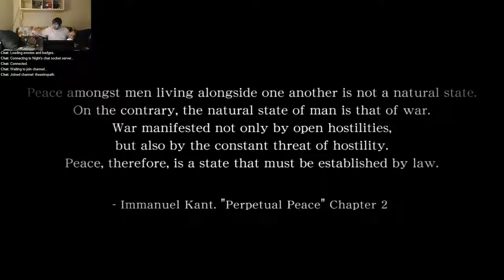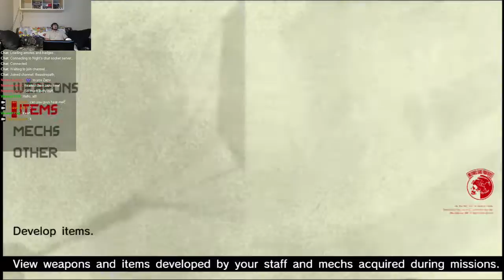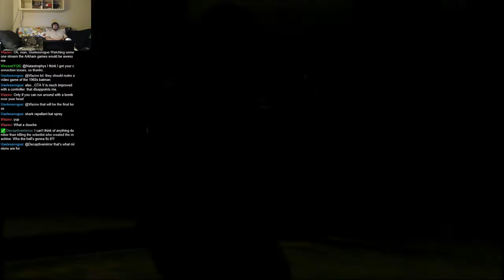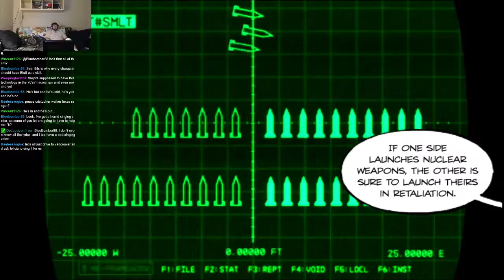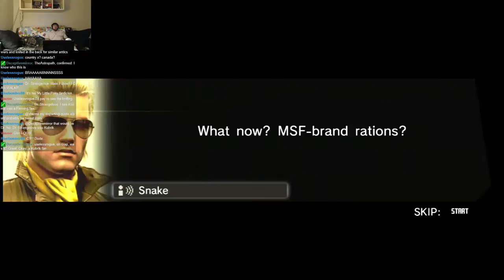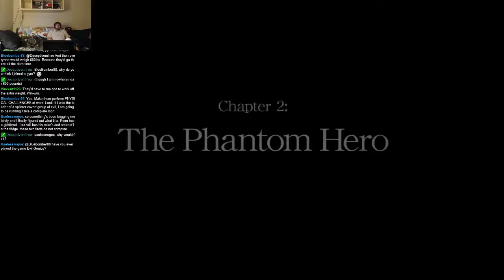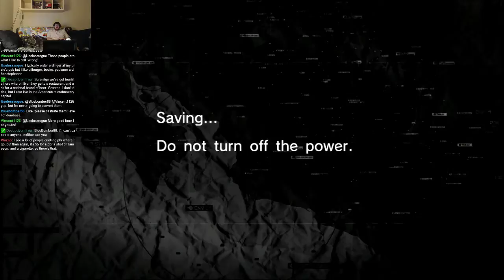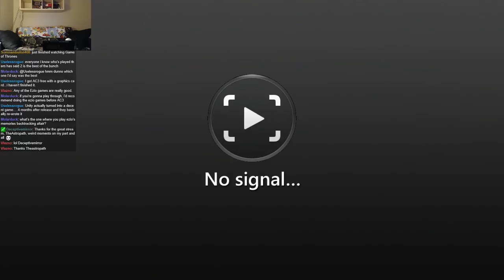Metal Gear Solid: Peace Walker (Part 2)